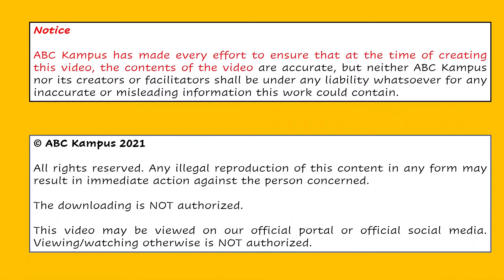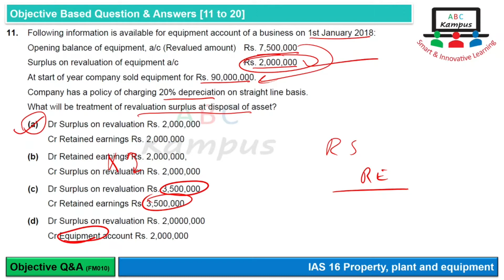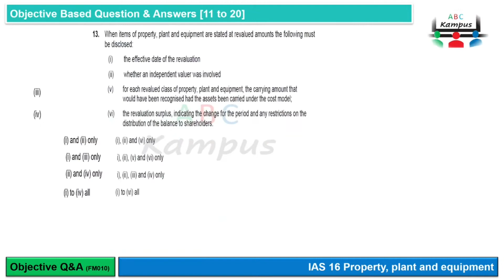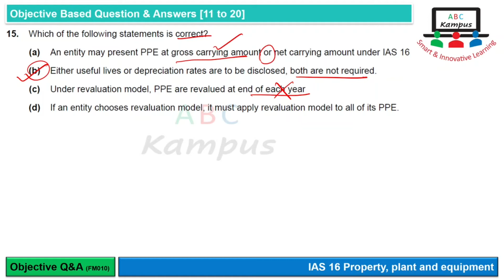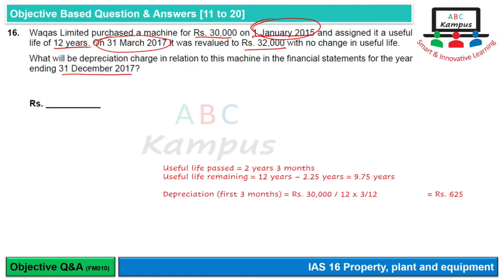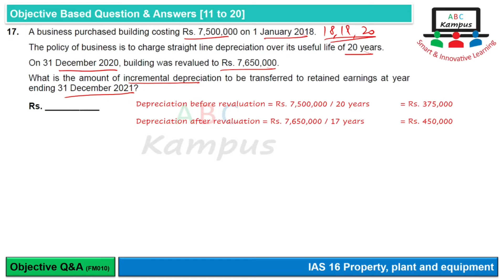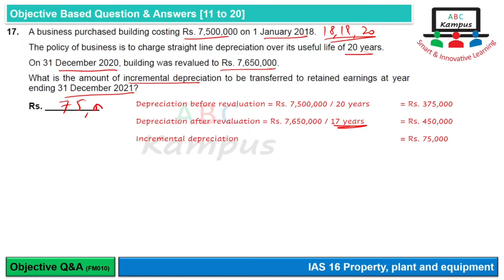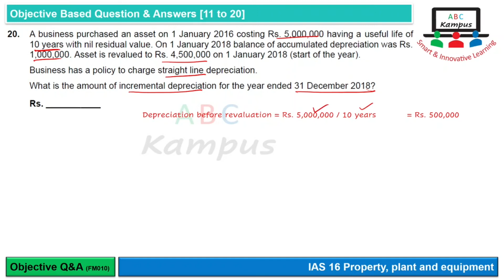MCQs 11 to 20 | IAS 16 (FM010)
IAS 16 Property, plant and equipment
Objective Q&A [11 to 20]
ICAP Study Text 2021
Content ID: FM010
Facilitator: KA

0:00 Introduction
0:30 Q11
1:43 Q12
2:51 Q13
3:23 Q14
4:04 Q15
4:52 Q16
6:01 Q17
7:04 Q18
7:48 Q19
8:37 Q20